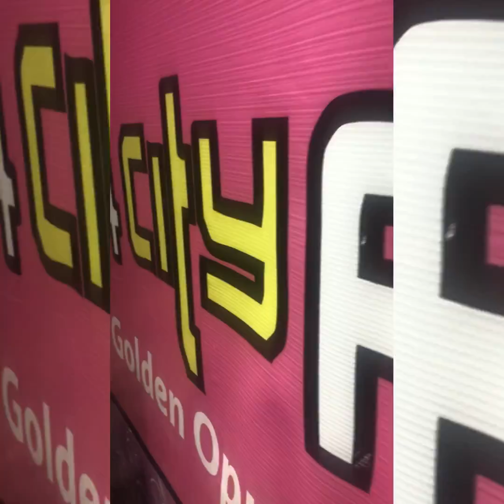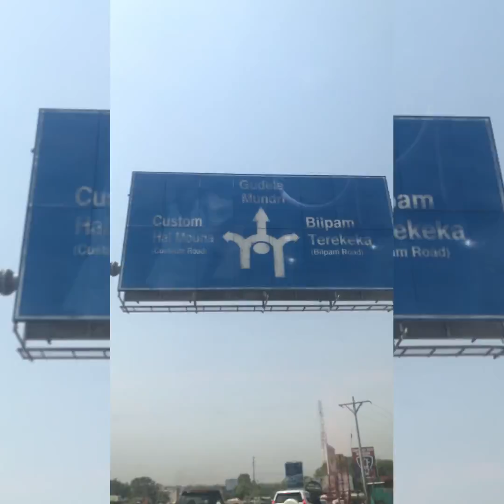Lul Simon compiled performances in Juba and Bentiu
Performances by Lul Simon  Since the begining of January to 19th of February in Bentiu🔥🔥🇸🇸🇸🇸